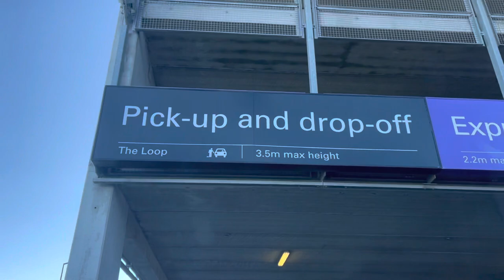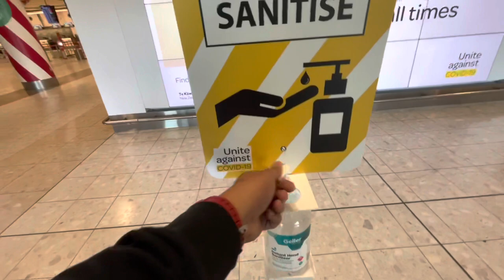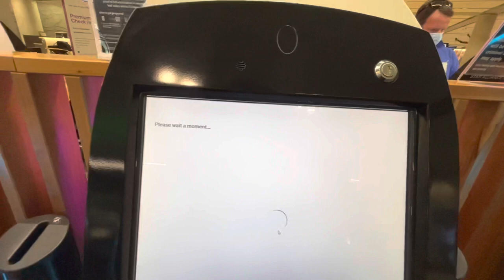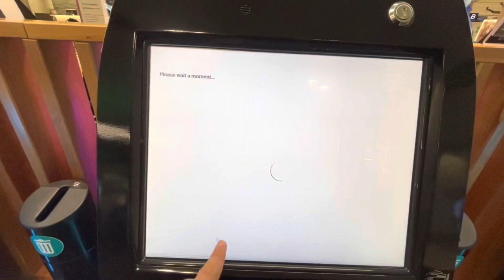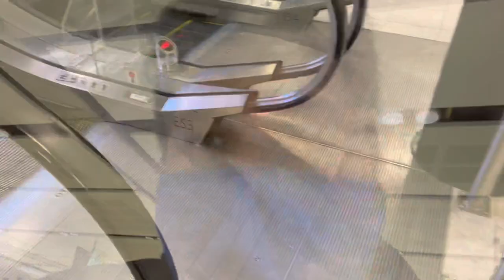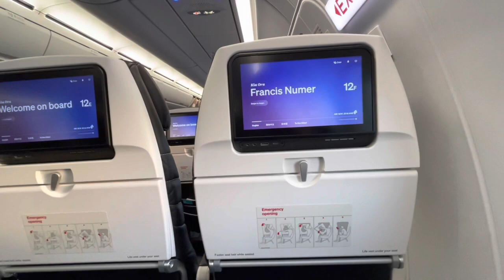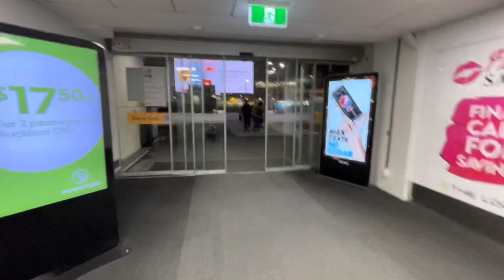Timaru to Auckland vlog - Bisdak NZ